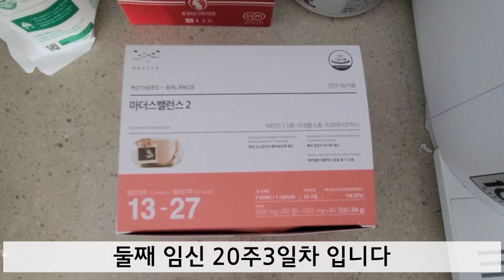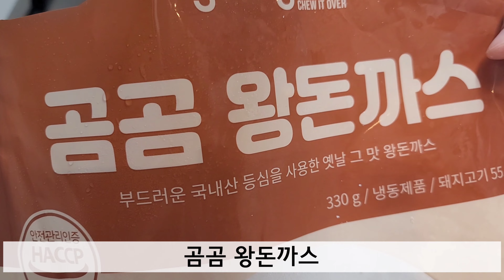sub)임산부vlogㅣ둘째임신 20주3일차ㅣ임산부 치아교정과 신경치료 진행중ㅣ브이로그ㅣ육아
안녕하세요!
1편보다는 아주 조금 길게 편집을 해보았어요~!
재미있게 봐주셨으면 좋겠어요!
건강하시고 새해복 많이 받으세요!!